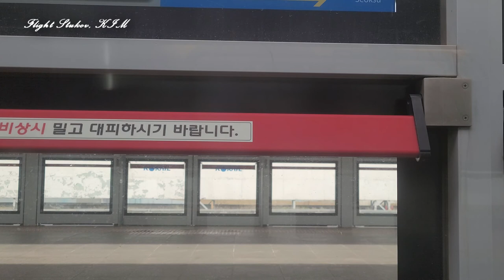[Note20 Ultra Full Cam Train] YongsanSeoul - Iksan KTX 425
KTX 425
From - Yongsan/Seoul
To - Iksan

Cam
Galaxy Note20 Ultra
Edit program : VEGAS Pro 15.0

00:00:26 Departing from Yongsan Station
00:15:02 Pass Gwangmyeong Station
00:32:10 Pass Cheonan Asan Station
00:39:16 Pass Osong Station
00:50:35 Pass Gongju Station
01:03:58 Arrival at Iksan Station